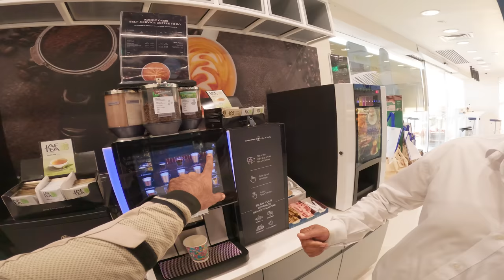First IMPRESSIONS of ABU DHABI S06 EP.91 | MIDDLE EAST MOTORCYCLE TOUR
This vlog is about my travel experience of Abu Dhabi the capital of UAE.